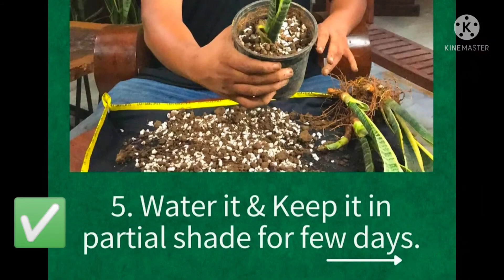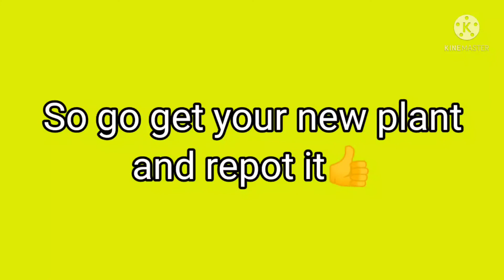Repotting a new nursery bought plant